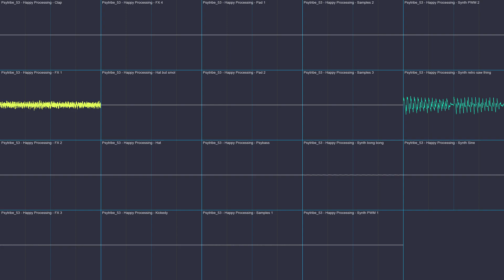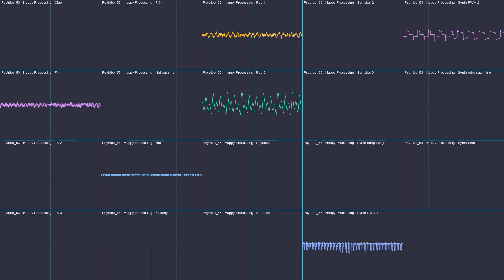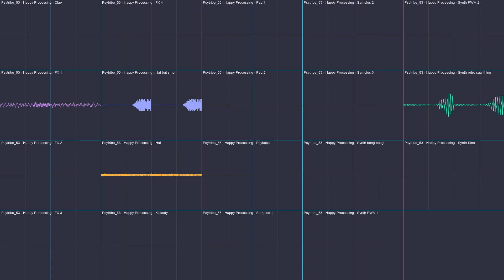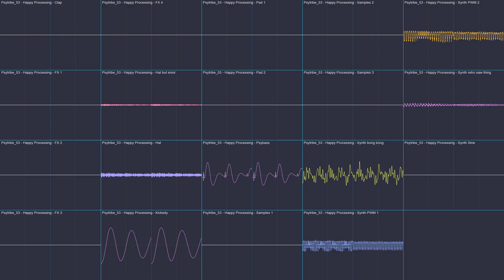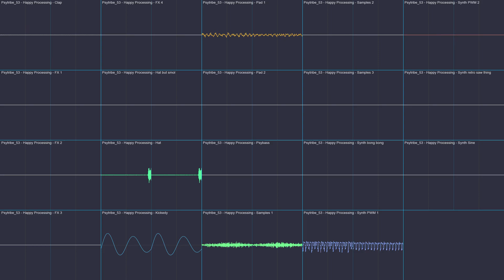Adrelyr - Psytribe 53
yeah, didn't have any ideas for the name